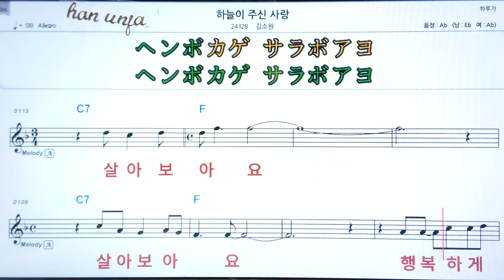💖하늘이 주신 사랑/김소원 👍MR,가라오케 악보 코드 가사 ,Karaoke반주